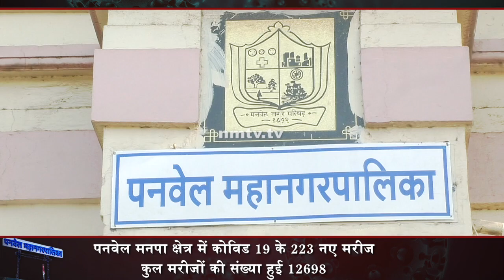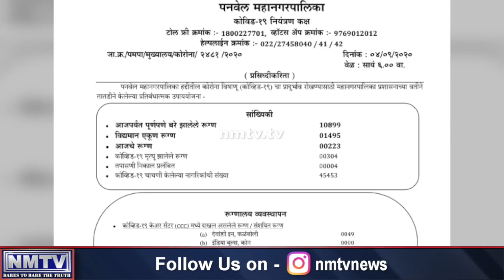September 4: Panvel Municipal Corporation registers 223 news COVID cases, tally soars to 12,698